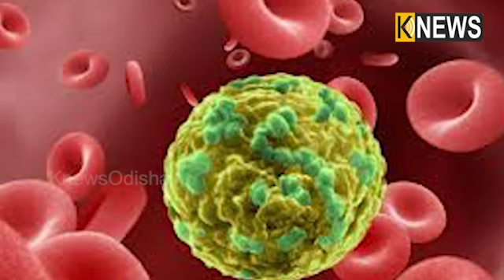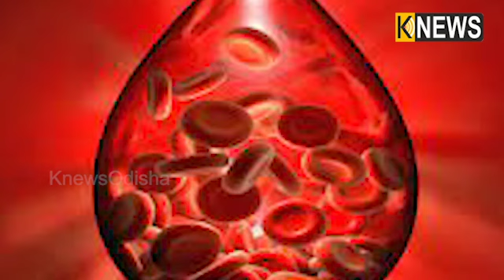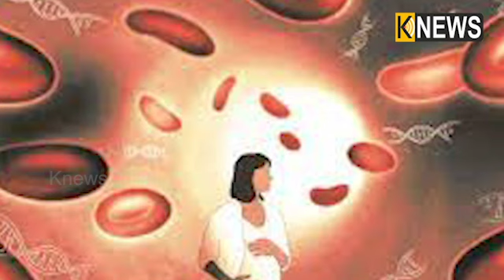କ୍ୟାନସର ସେଲକୁ ଚିହ୍ନଟ କରିବ ବ୍ଲଡ ସାମ୍ପୂଲ, ବୈଜ୍ଞାନିକ ତିଆରି କଲେ ଏକ ଖାସ୍‌ ଡିଭାଇସ୍‌ ||Knews Odisha